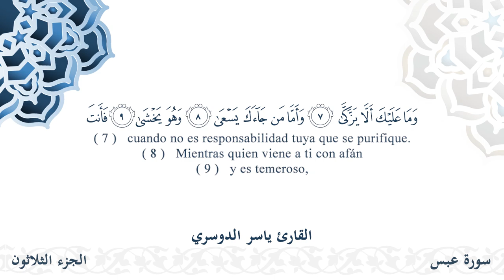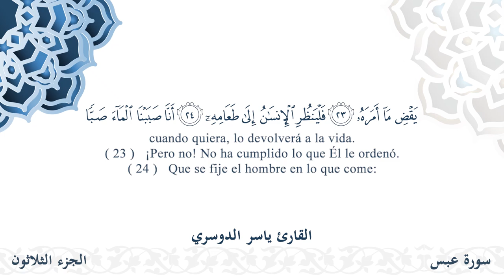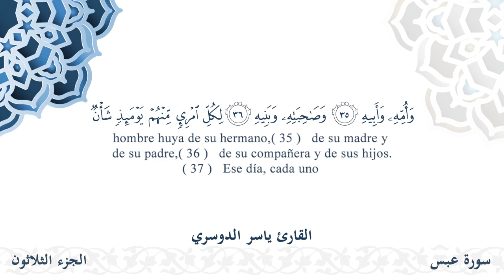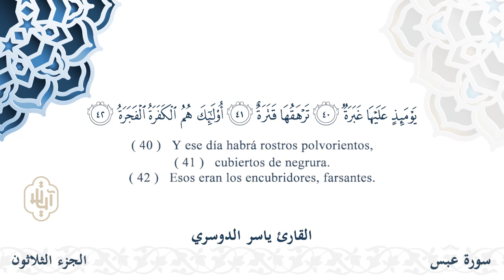سورة عبس - القارئ ياسر الدوسري | مشروع